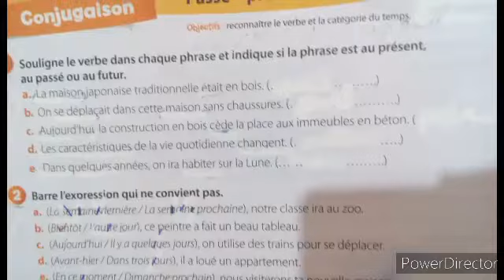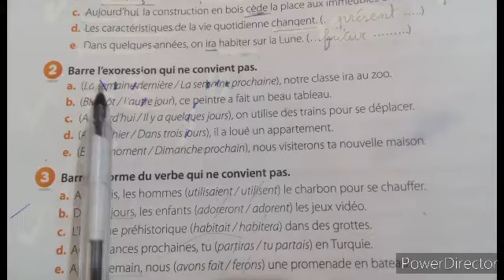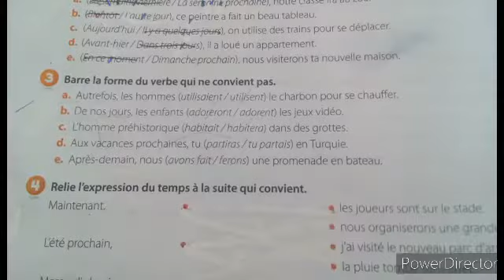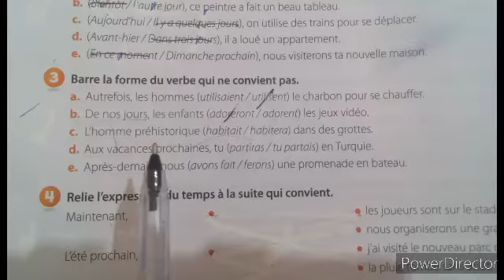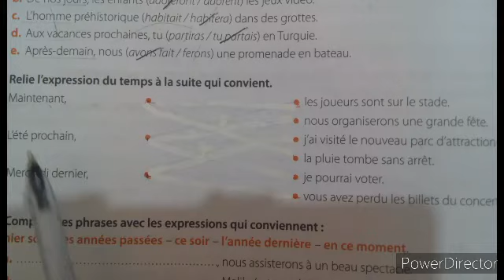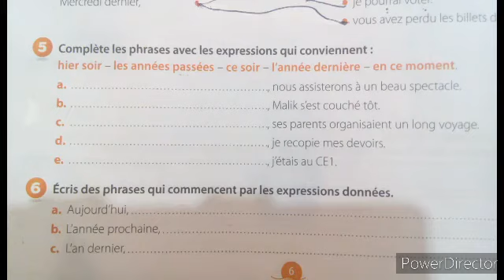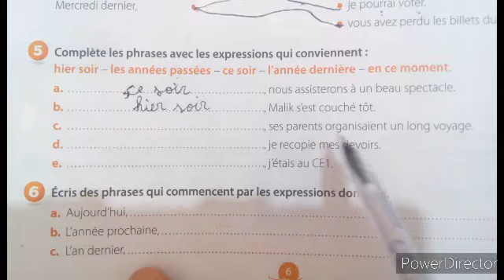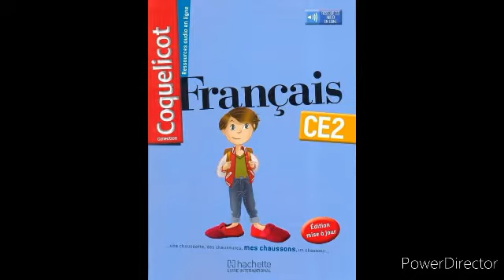conjugaison : exercices du passé - présent - futur page 6 du livret d'activités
تجدون في هذا المقطع تمارين الصفحة 6 من كتاب كوكليكو للأنشطة مع تصحيحها.
exercices du livret d'activité page 6.
correction.
conjugaison
passé
présent
futur